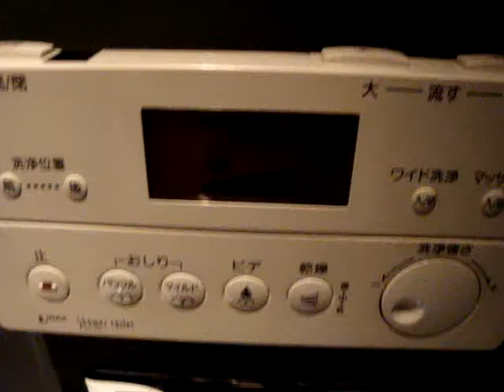Automatic toilet in Tokyo